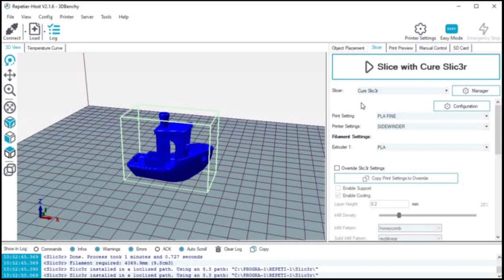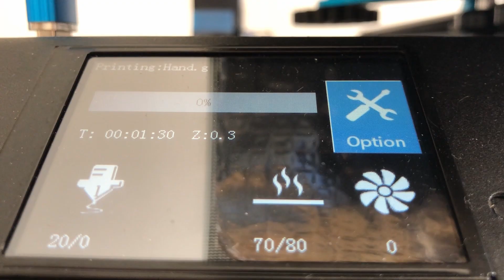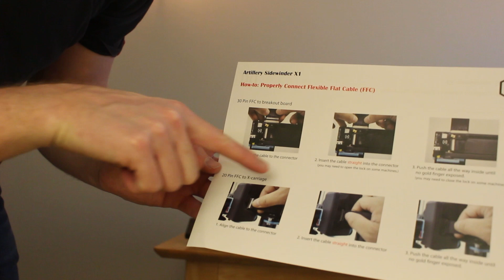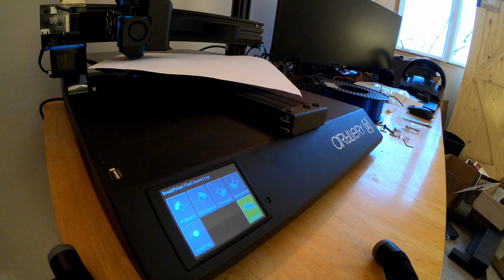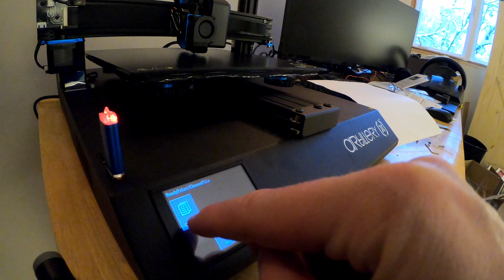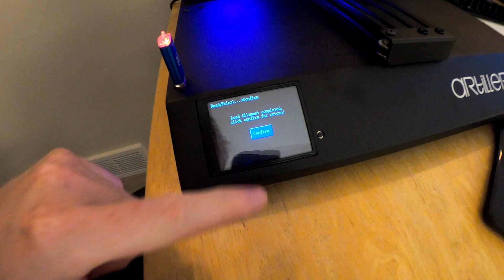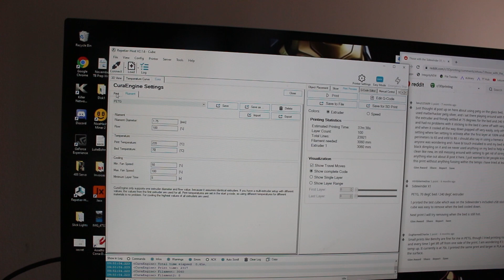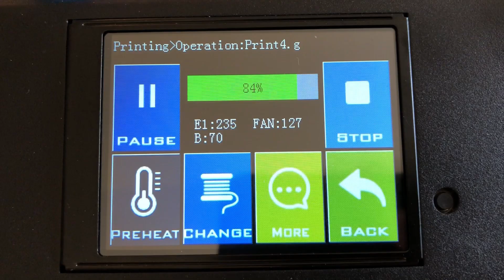Artillery Sidewinder X1 V4 FIRST PRINT& Review | FULL Step by Step Setup - Things I wish I knew!!!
I'm a complete novice, but I bought an X1 on Amazon.  How easy is it to get started?  How do you get started?  What are the internets best tips and tricks?  Join me as I find out!

Artillery Sidewinder X1 V4 on Amazon $400: (I have 3 of these XD)

PETG Filament (175mm, 1kg, 2.2lbs) Blue - $18
PETG Filament (175mm, 1kg, 2.2lbs) Black - $16
PLA Filament 2 pack - PERFECT STARTER PACK! (175mm, 2x1kg, 2x2.2lbs) - $36

Extras I've purchased:
Nozzle set - $17
Aluminum Extruder - $14